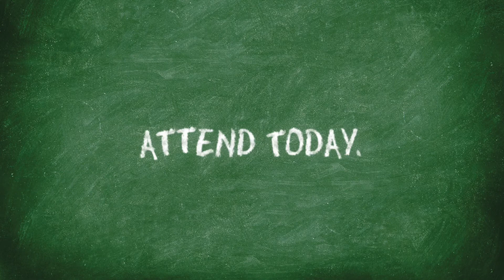United Way BE THERE Attendance Initiative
United Way's "Be There" initiative is aimed at improving school attendance in order to improve student achievement. Attendance is a key predictor of academic success. Students who are chronically absent--miss 10 percent or more of school days--are more likely to have difficulty reading at grade level by third grade and are more likely to drop out.

"This is the best social service we can fund," said United Way of the Plains President and CEO Patrick J. Hanrahan. "By getting kids in school, they are less likely to drop out, less likely to join gangs, and more likely to graduate into a fulfilling and happy career. This initiative will help break the cycle of poverty and that benefits everyone."